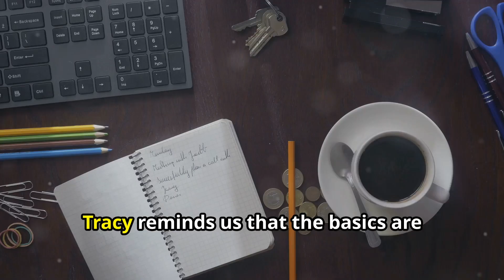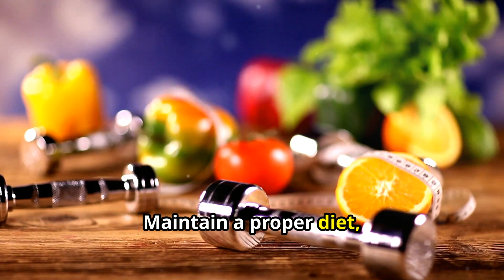Achieve More With Less! [Book Review #5]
Unlock the secrets to achieving more with Brian Tracy's timeless advice. Learn the basics of success and transform your postgraduate journey with these powerful lessons!